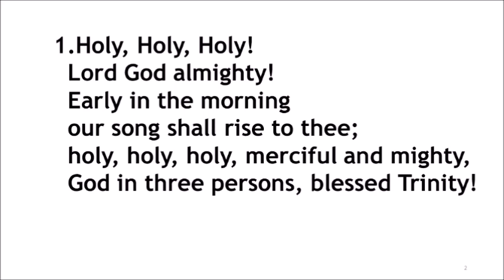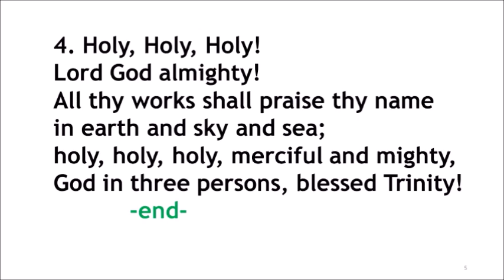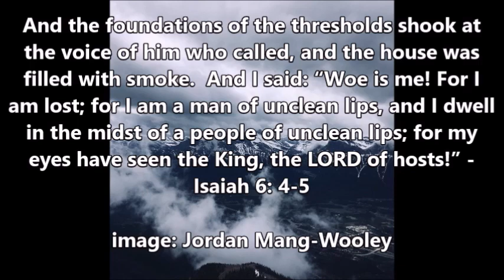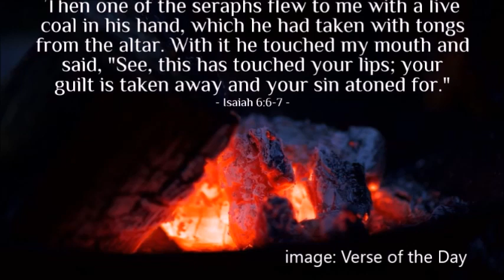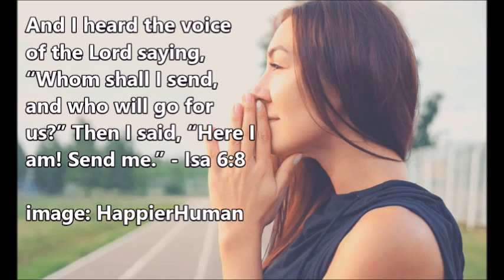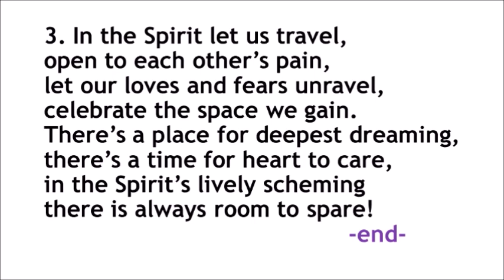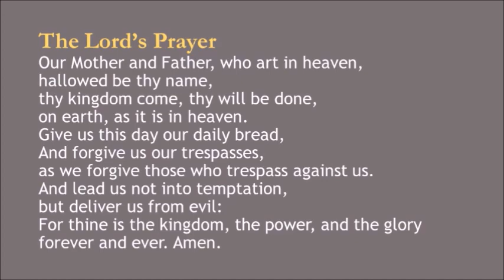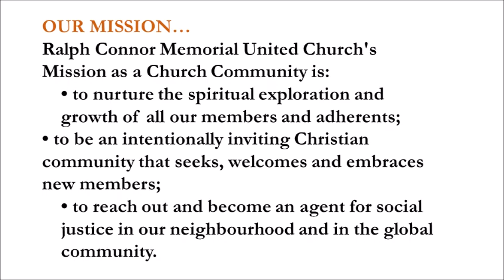30 May 2021 United Church Worship - Ralph Connor Memorial, Canmore AB - Rundle Memorial, Banff AB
Welcome to Worship, as the 6th chapter of Isaiah leads us into a spacious examination of our experiences with God.
If you would like to support our Ministry, please check the closing slide on the video or go to ralphconnor.ca/giving
Blessings on your day and week!